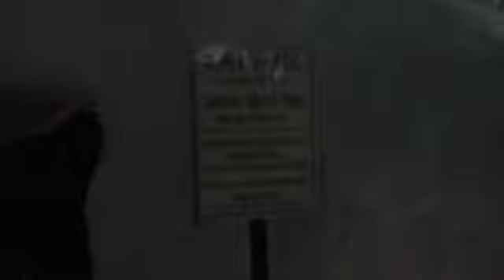夜景と雪あかりのコラボ！小樽天狗山会場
天狗山夜景と小樽雪あかり路の共演を体感できる準メーン会場の小樽天狗山会場では、連日、外国人観光客で賑わっている。